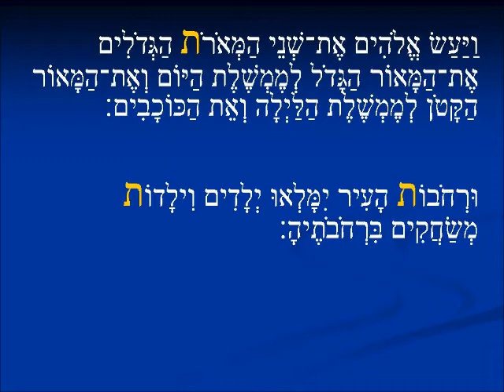Tav is for you - Part 2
The uses of the Hebrew letter tav as a suffix for 2nd person masculine and feminine singular perfect, as a feminine noun plural